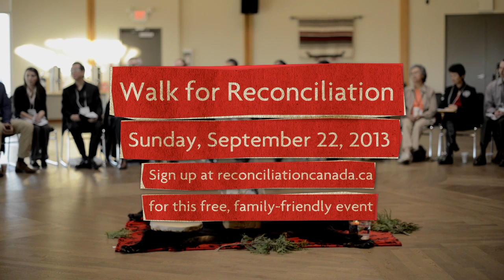Why Reconciliation matters - Chief Dr. Robert Joseph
On Sunday, September 22, many Vancity employees and their families with be Walking for Reconciliation and we'd love for you, your colleagues, and family to join us.